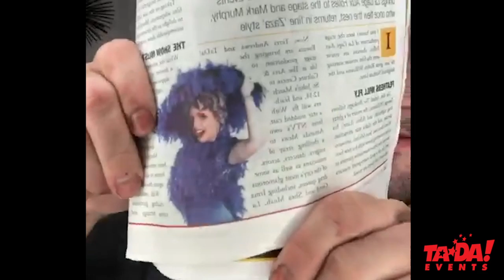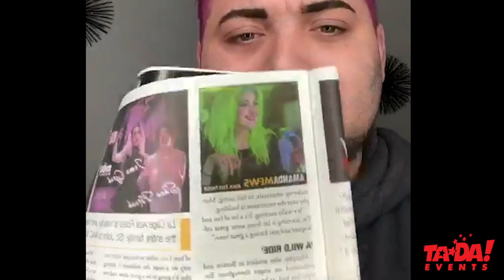Zac Simms (wig and makeup design) talks La Cage Aux Folles and about the Newfoundland Herald!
Our very own Zachary Simms, wig and makeup designer of La Cage Aux Folles (The Birdcage) talks about how exciting it is to be part of the biggest musical/show of the winter in Newfoundland AND how exciting it is to have work showcased in La Cage's Newfoundland Herald article!Show starts March 12th and runs until the 14th at 8pm!